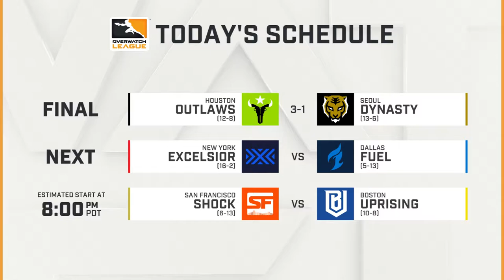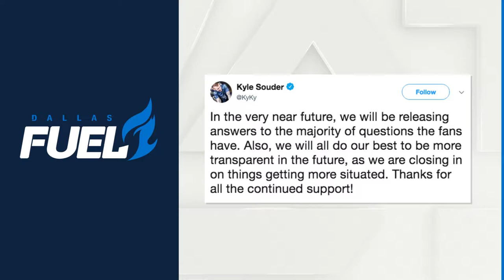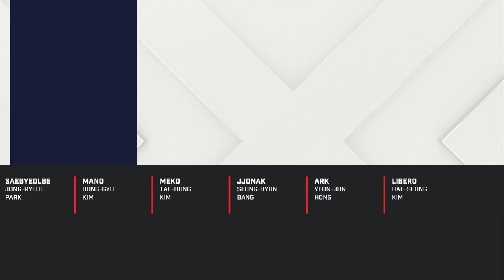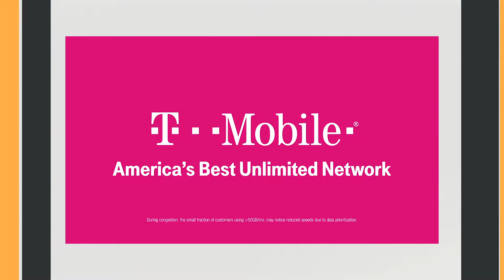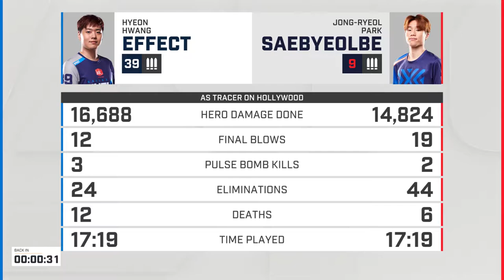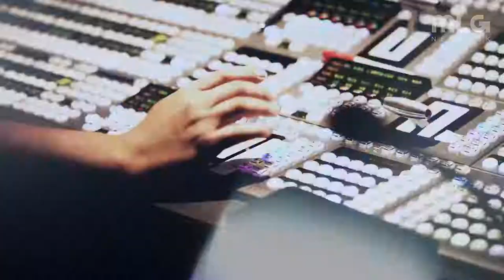excel vs fuel